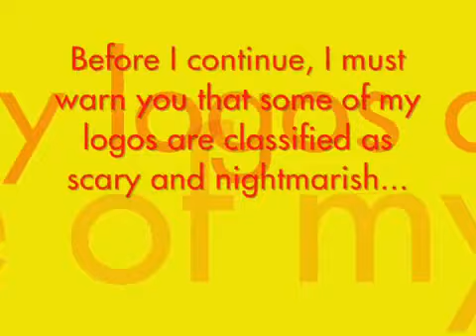The Interaktiv Screen Gems Showcase And Speed 3.00X